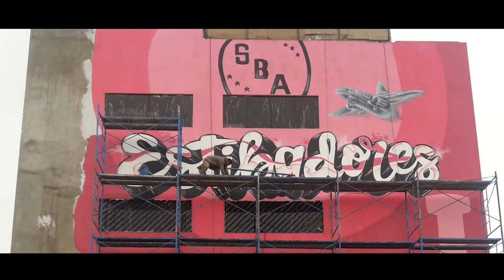Leyendas de la SALSA / GRAFFITI / Estibadores, Callao) / Jeask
¡Que tal gente! comparto con ustedes un video en homenaje a las Leyendas de la Salsa en el Callao.